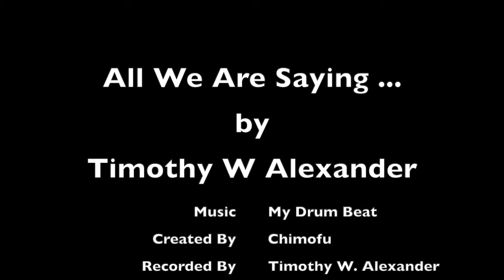All We Are Saying ...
CONSENSUS EXPOSED 45